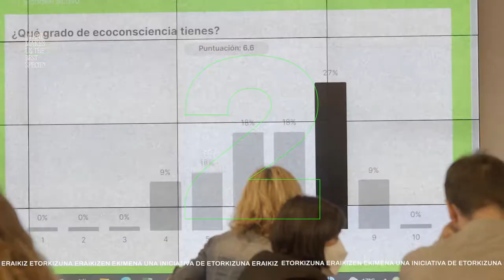Boost Better species